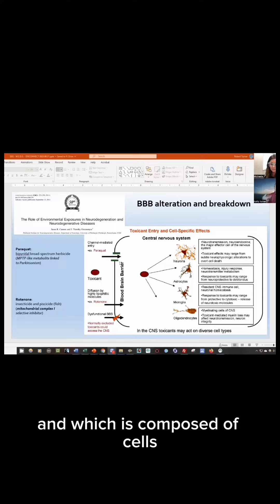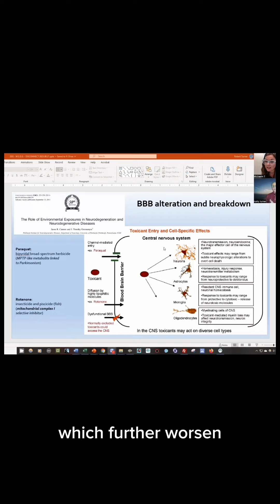Neurologist, Dr. Rusty Explains How EMFs Affect The Blood Brain Barrier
The blood-brain barrier: our brain's ultimate protector against toxins!

Neurologist, Dr. Rusty has shed light on why exposure to EMFs leads to such a wide range of wild symptoms.

Think of our brain as a really epic castle, with the blood-brain barrier as its gatekeeper.

EMFs aren't the actual machine guns or bombs attacking the castle; they're more like sneaky battering rams that breach the walls, allowing the enemies to infiltrate. When we're constantly exposed to EMFs, our hardworking blood-brain barrier is bombarded and constantly fighting to maintain its defenses. Over time, this relentless exposure weakens our barriers, making it easier for other environmental toxins to sneak in.

It's time to armor up and protect our brain fortress from these sneaky invaders!